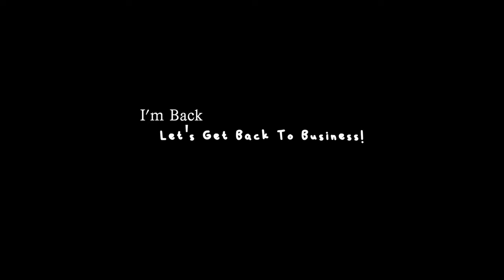Mini Life Update | Flight Attendant, Relationship, Moving, House In Jamaica, New Year Goals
♡ AMAZON STOREFRONT

♡ ABOUT ME
⊹ Bicana Brown
⊹ 27
⊹ Jamaican